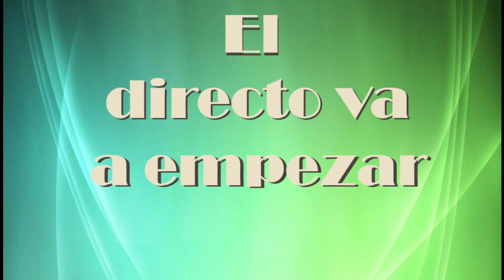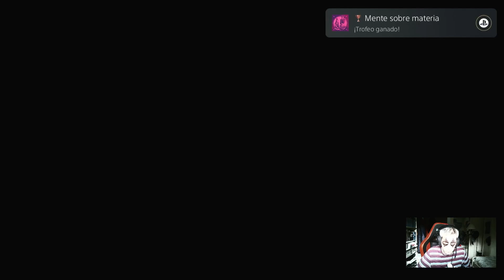GUARDIANES DE LA GALAXIA #22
Nos metemos en la cabeza de Drax, y conseguimos salvarle... :O